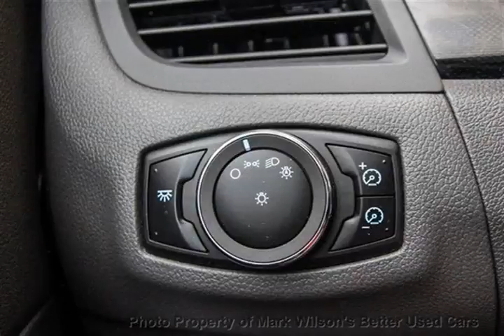Mark Wilsons Better Used Cars - 2013 Ford Edge SE ECOBOOST w/ SYNC! POWER PKG! ALLOYS! Sedan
Mark Wilsons Better Used Cars - 2013 Ford Edge SE ECOBOOST w/ SYNC! POWER PKG! ALLOYS! Sedan DBA01917